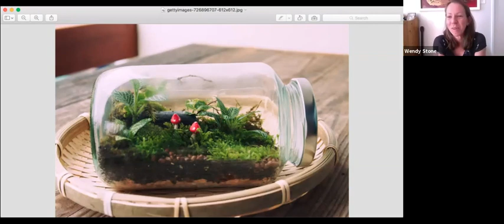How to build a terrarium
Terrariums are very fashionable at the moment but can also be used by scientists to study global biogeochemical cycles such as the carbon cycle. Effectively we can study soil’s circular economy in a jar. Social scientists are excited about their potential to foster a culture of learning to care for our environment. Together we are excited to explore the potential for communities to get their hands dirty, helping everyone from kids to policy-makers reconnect with nature and with soil.